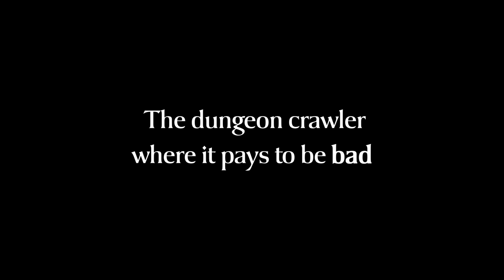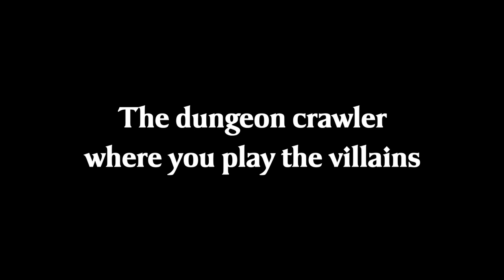League of Infamy - Late Pledges Available!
Back it below!